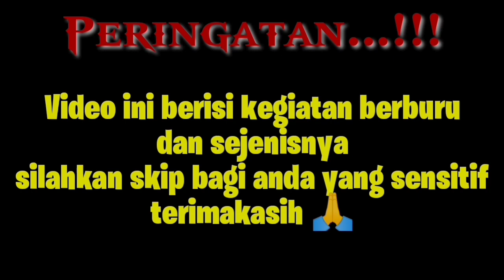Cara Unik Mencari Ikan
berjumpa kembali kawan,
Vidio kali ini berjudul cara unik mencari ikan , mumpung lagi kepingin ikan jadi sekalian bikin konten...
terimakasih, semoga anda terhibur 🙏🙏🙏